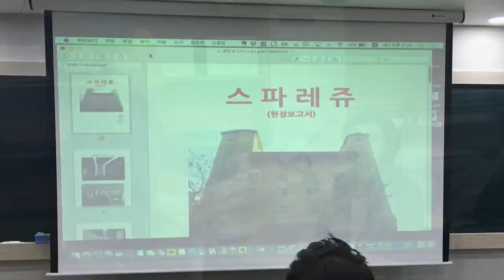[법원경매] 소액투자로 금덩이를 만드는 사람들! 소금쟁이! #2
소액투지로 금덩이를 만드는 사람들의 모임인 소금쟁이
대한공경매사협회의 우수한 전국지부장이 되어!
창업과 취업 두마리 토끼를 다 잡으세요!!
이제 스마트폰에서 경매를 배울 수 있습니다.
인터넷과 스마트폰에서 kobid.co.kr을 검색하세요.